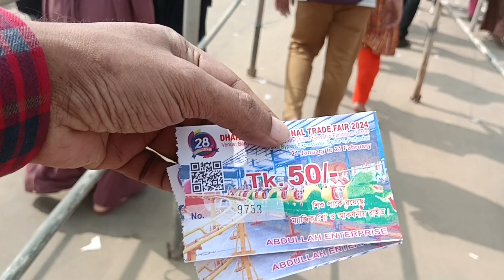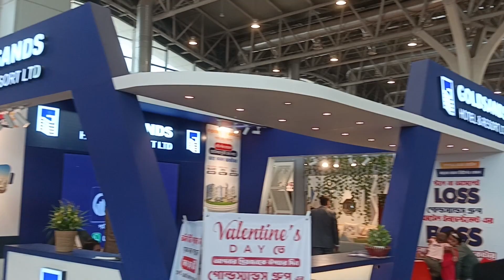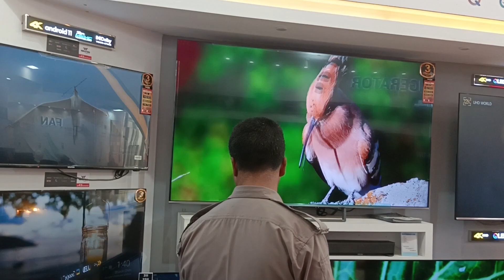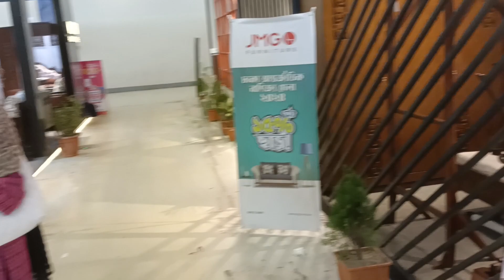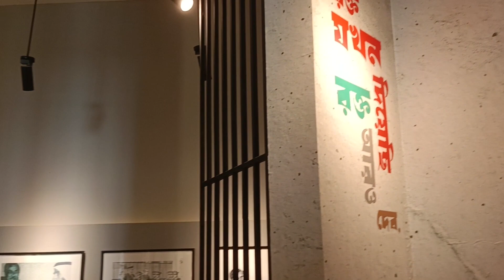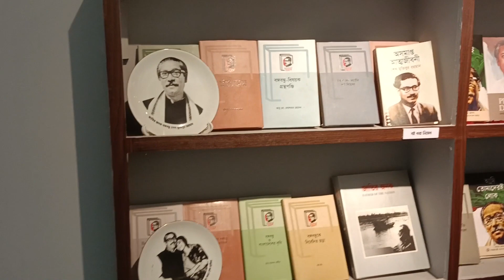Dhaka International Trade Fair 2024 - 18 Feb 2024.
আজ আবার গেলাম ঢাকা আন্তর্জাতিক বাণিজ্য মেলায়, ফার্মগেইট খেজুর বাগান হয়ে ঢাকা এলিভেটেড এক্সপ্রেসওয়ে হয়ে ৩০০ ফিট পূর্বাচল এক্সপ্রেসওয়ে দিয়ে আম্মি ছিল সাথে।